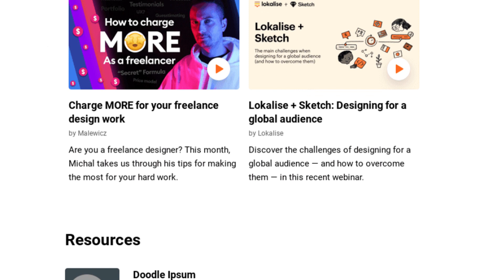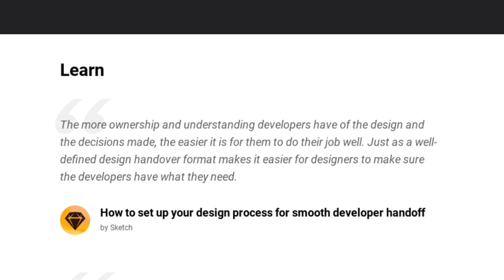What are email newsletters? With Examples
When I was an up-and-coming writer, I too struggled with understanding what in the world were newsletters.

I knew emails… but when someone said newsletters, I would run in the opposite direction.

I know you might be feeling the same way that’s why I created this video to help you understand what they are about.